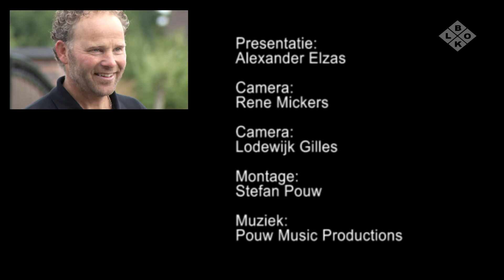BLOKTV20170924_01ZDIB Joan van de Elzen